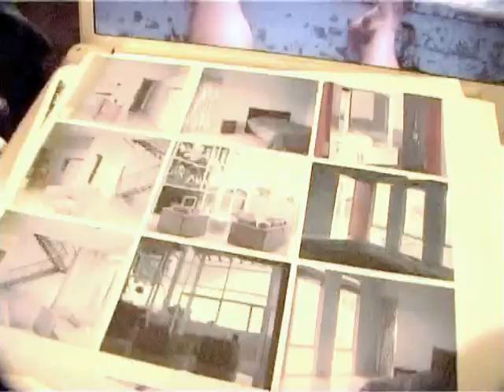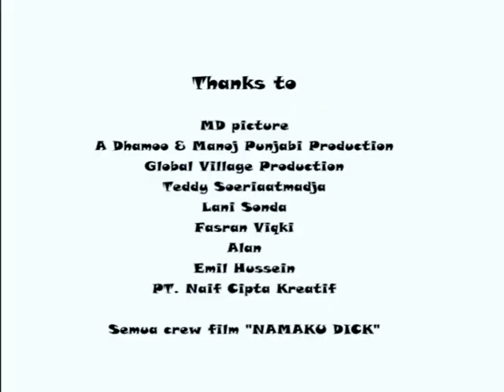Tora Kocak! :))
Tora Sudiro kocak